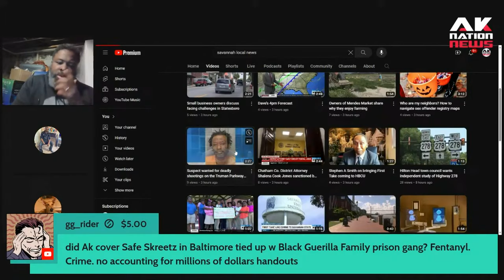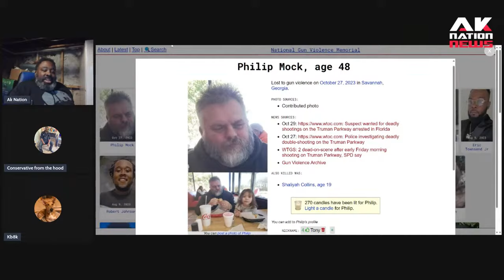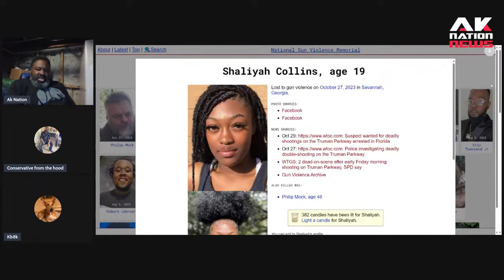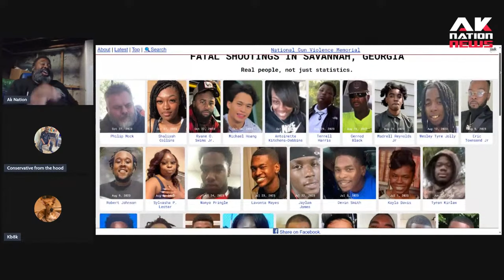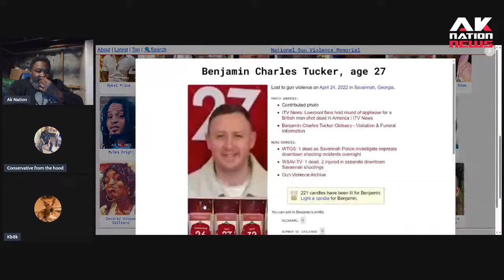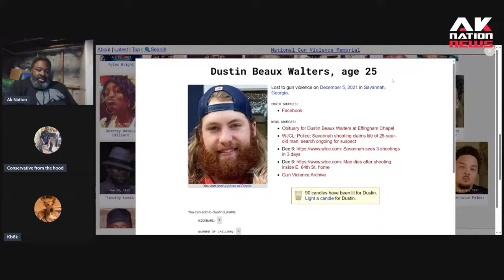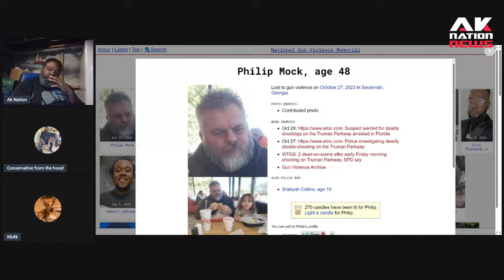Good Samaritan pulled over to intervene in black couple's Domestic violence row then this happened.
RIP to Philip Mock & Shaliyah Collins of Savannah Georgia.